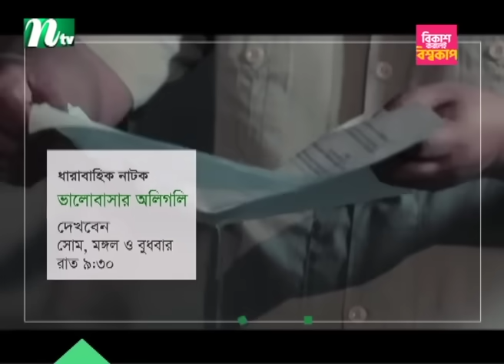খালেদা জিয়াকে মুক্তি দিতে ৪৮ ঘণ্টার আল্টিমেটাম বিএনপির | BNP Somabesh | NTV News